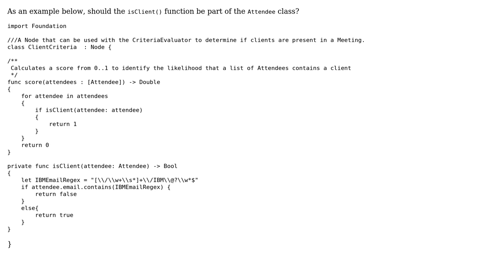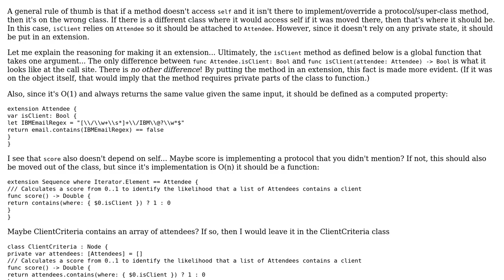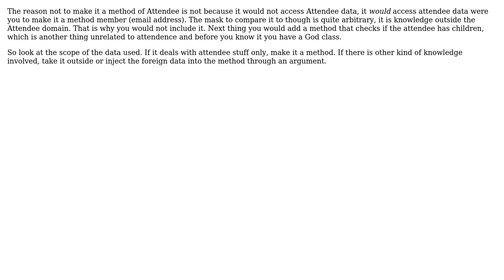When should a function that calculates an object's property be defined within that same class?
Software Engineering: When should a function that calculates an object's property be defined within that same class?

With thanks & praise to God, and with thanks to the many people who have made this project possible! | Content (except music & images) licensed under CC BY-SA | Music | Images & others | With thanks to user WillD user Martin Maat user Frank Puffer user Declan McKenna user Daniel T. and the Stack Exchange Network Trademarks are property of their respective owners. You are responsible for your own actions.